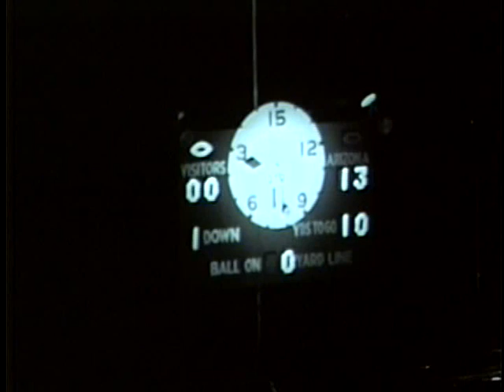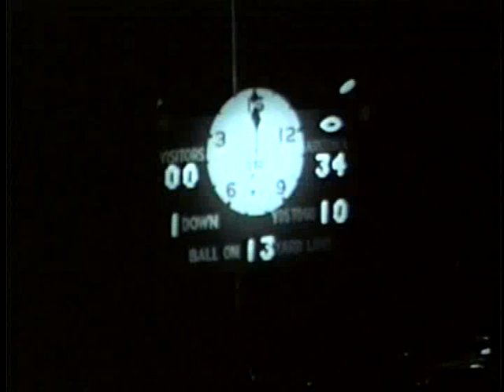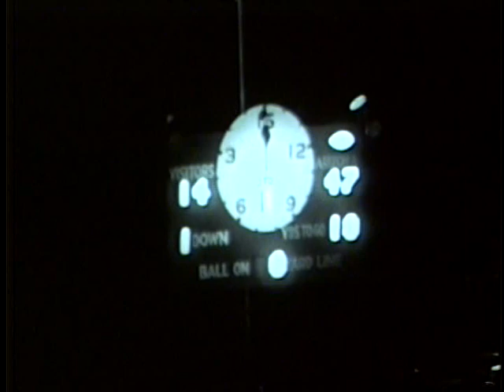University of Idaho vs. University of Arizona (Football), 10/01/1955